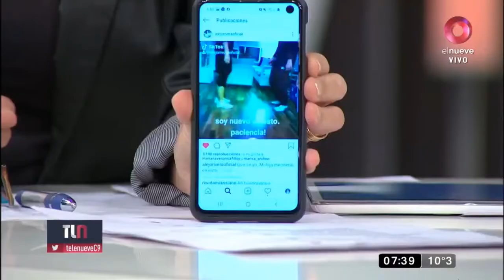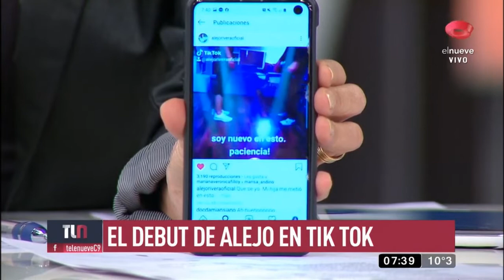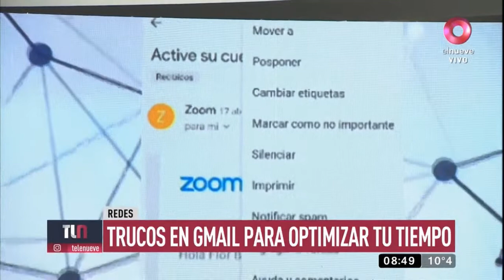Flora & Romina 08 05 2020